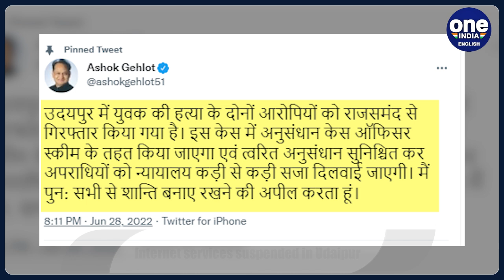Udaipur: Kanhaiyalal Teli's killers Gaus Mohammad & Riyaz Akhtar arrested | Oneindia News *news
Kanhaiyalal Teli's killers Gaus Mohammad & Riyaz Akhtar arrested by police. Both the accused tried to escape but were caught and thrashed by police. Watch to know more.